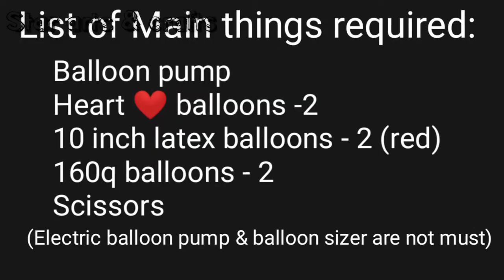How to make Butterfly 🦋 balloon /DIY - butterfly with balloons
How to make Butterfly 🦋 balloon /DIY butterfly with balloons/Birthdaydecoration ideas@home
This video about DIY butterfly balloon quick & simply.

For more DIYarts & crafts, birthday decoration ideas and bottle art videos.